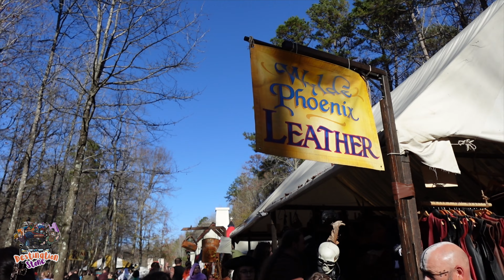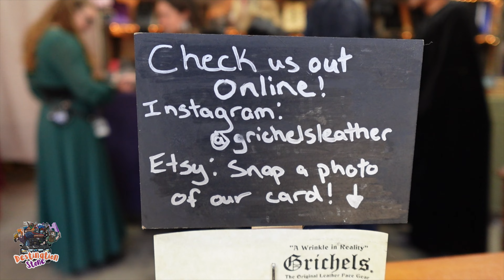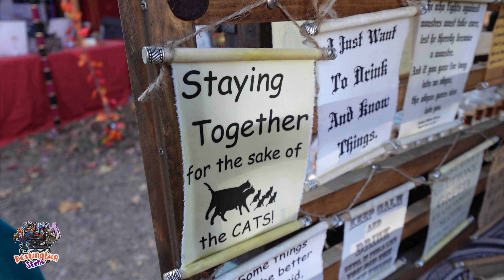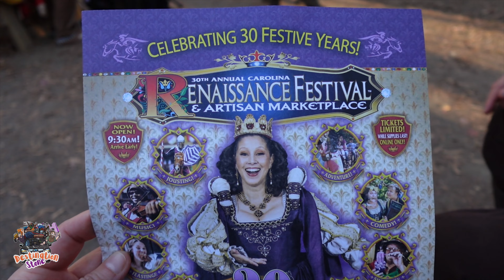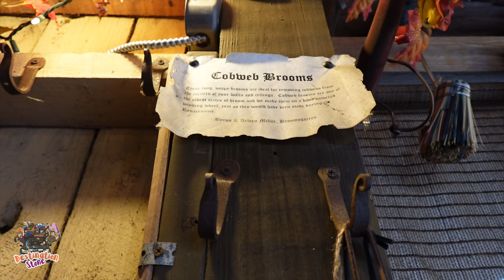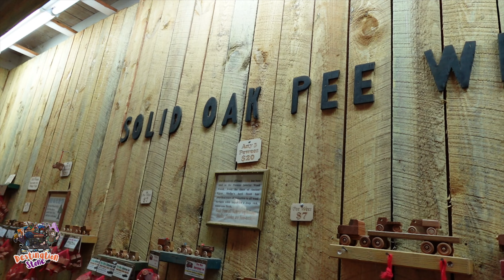Our Favorite Place to Relax During the Holidays | Carolina Ren Faire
Huzzah you guyz!
Welcome to the 30th annual Carolina Renaissance Festival from Huntersville, NC! This is our favorite place to relax during the holidays and after our long trip to New Jersey. (Those episodes are linked below)
Join us for music, food, shows and more.
Let's GO!

CHAPTERS / TIMESTAMPS
0:00 - Huzzah you guyz!
0:39 - Carolina Renaissance Faire in Huntersville, NC
1:02 - Irie Lights Candles and Incenses
5:24 - A lot of New Vendors
8:16 - Time to feast
17:49 - A grand exit
22:20 - Onward & Upward
24:03 - Eggs

                                                  ONWARD & UPWARD!

🎫Join The Collection and become a DS Member! Get EXCLUSIVE swag and content from Destination Stone!

Check out Stevie's Channel!    @eviefrost
Check out Dwayne's Channel!     @darwindraykyn

Filming Equipment:
- Sony ZV-1F
- GoPro Hero8
- GoPro Hero10
- GVM Lighting